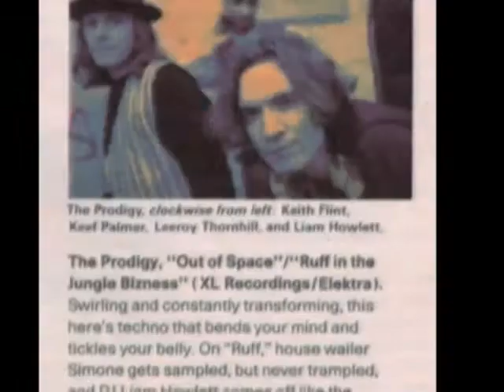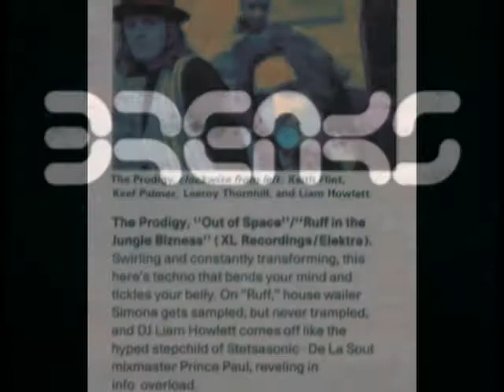DJ Dee Kline - Outta Space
Label Hardcore Beats
HB001
shit video/sound quality - sorry ,i make it first with Photo story